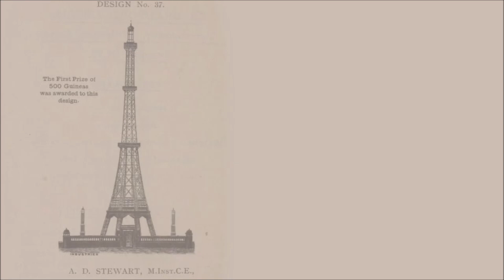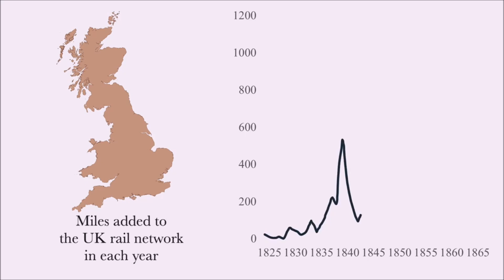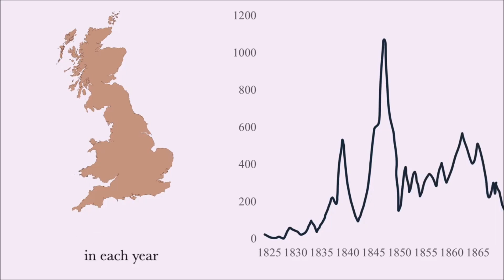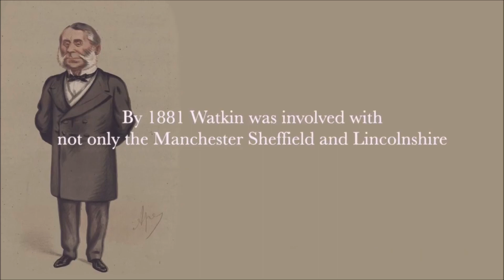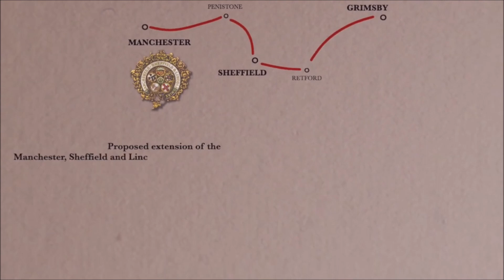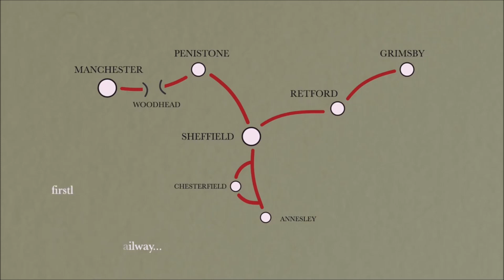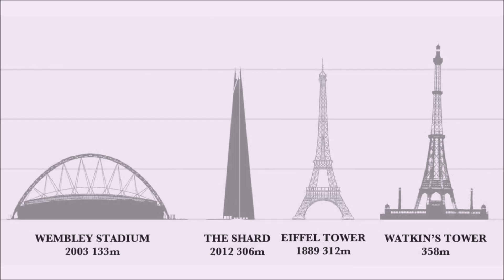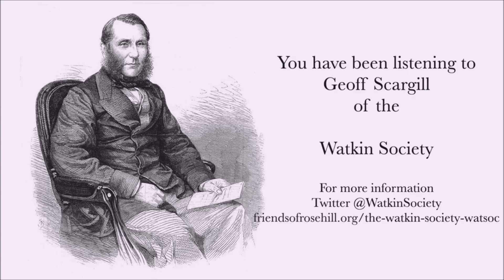The story of Sir Edward Watkin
Edward Watkin, visionary behind the Great Central Railway, man who had a hand in establishing modern day Canada, digger of the first channel tunnel and someone who thought he could build a bigger tower than Eiffel's!

His life was extraordinary yet today he is largely forgotten. Geoff Scargill of the Watkin Society tells the story of the Victorian Railway King.

Victoria's Railway King

Now available from Friends of the Great Central Main Line, a brand new 180 page book about the man who built the Great Central Railway. Written by Geoff Scargill, Victoria's Railway King tells the story of Sir Edward Watkin, who was chairman of the Great Central, tried to build a tower bigger than Eiffel’s and construct a Channel Tunnel. It costs £20 plus £4 p&p to UK addresses. A contribution from every sale goes to the GCR Reunification fund.